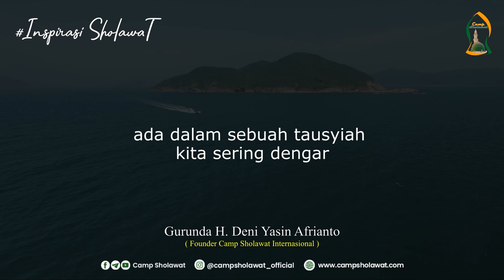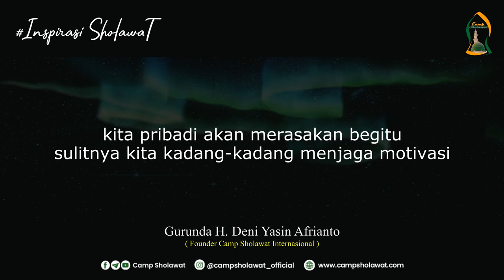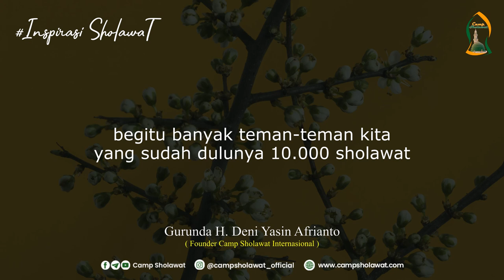Ciptakan Lingkungan Sholawat - Inspirasi Sholawat Bersama Founder Camp Sholawat Internasional